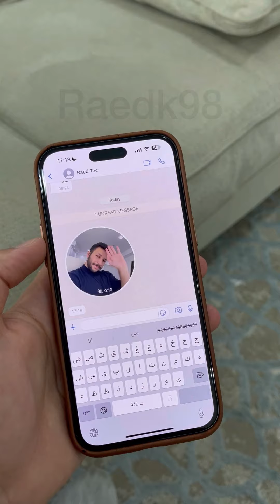ميزة الواتسب الجديدة | تصوير الفيديو من المحادثة نفسها بشكل مصغر😍🔥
ميزة جديدة حلوة في المحادثات في تطبيق ‫الواتسب‬ إرسال فيديو قصير مدته 60 ثانية بشكل دائري مصغر بالمحادثة👏🏻😍